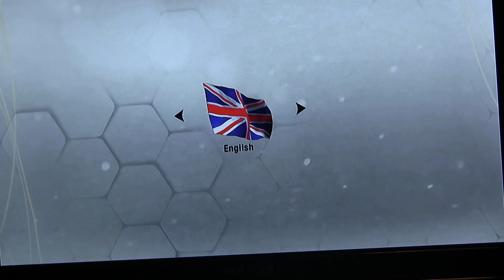Premier of FIFA 13 (Fifa 13)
I created this video with the YouTube Video Editor one is for you moses. Hope you enjoy this.